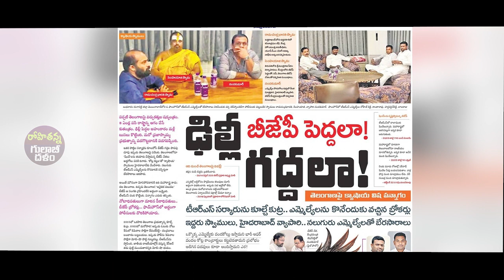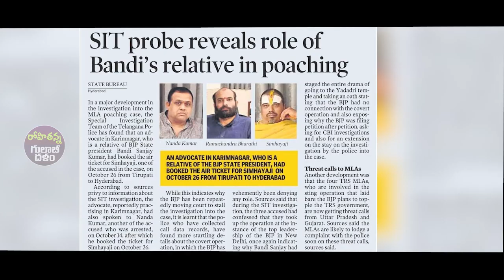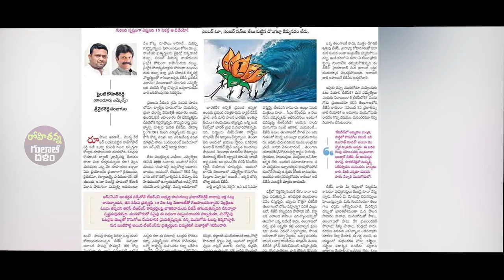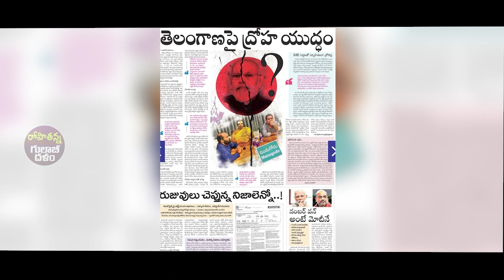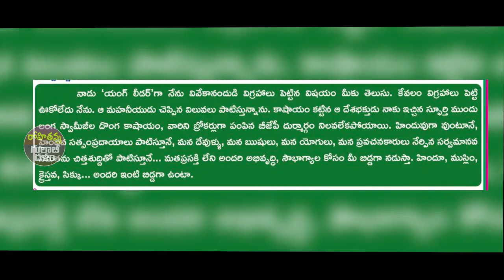తాండూరు ఎమ్మెల్యే పైలెట్ రోహిత్ రెడ్డిపై పవర్‌ఫుల్ సాంగ్ | Tandur MLA Pilot Rohit Reddy New Song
తాండూరు ఎమ్మెల్యే పైలెట్ రోహిత్ రెడ్డిపై పవర్‌ఫుల్ సాంగ్ | Tandur MLA Pilot Rohit Reddy New Song  | Yuva Galam